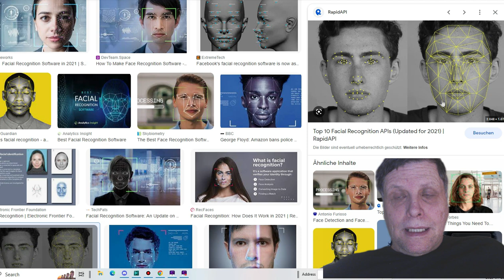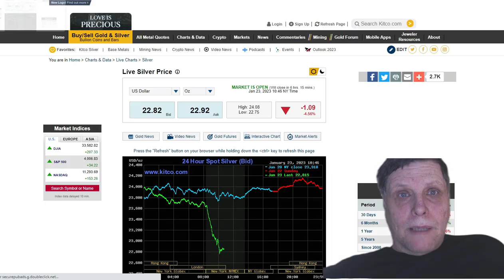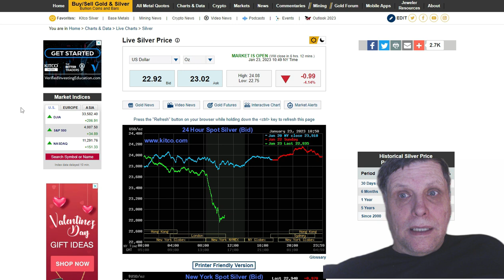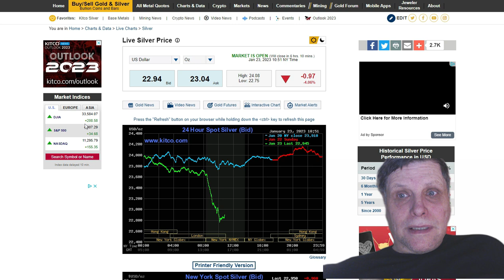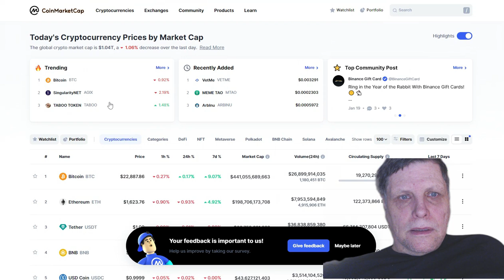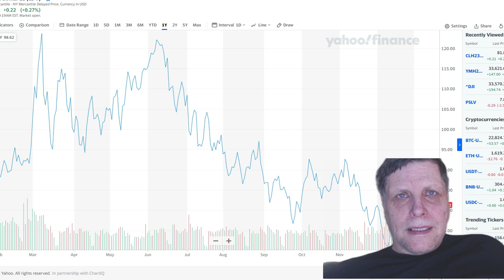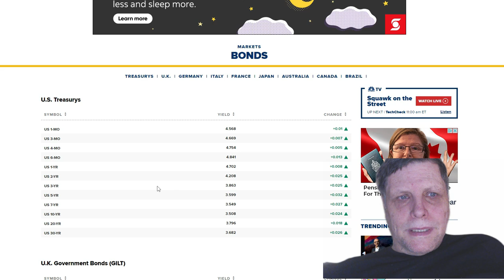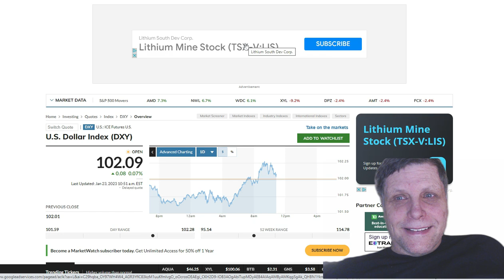SURVEILLANCE STATE LISTENING DEVICES